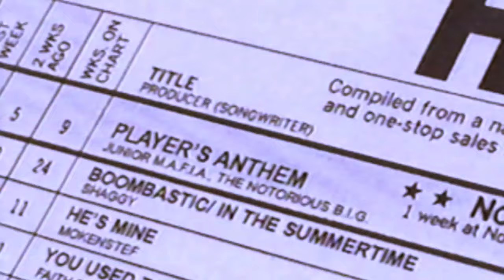Can't Stop Won't Stop: A Bad Boy Story (Trailer)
Can’t Stop Won’t Stop: A Bad Boy Story, produced by Sean “Diddy” Combs, and Heather Parry, alongside executive producers Michael Rapino, Andre Harrell and Alex Avant, explores the passion and personalities of Bad Boy and will be available on Apple Music